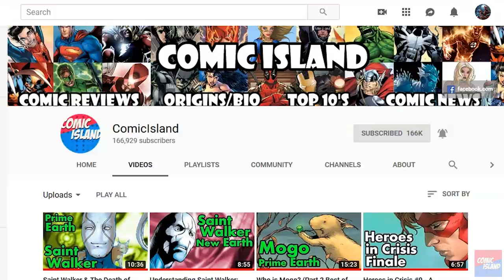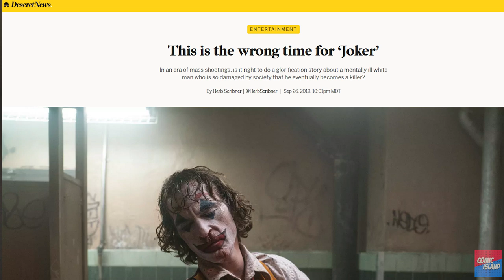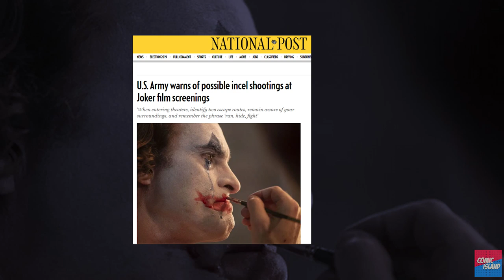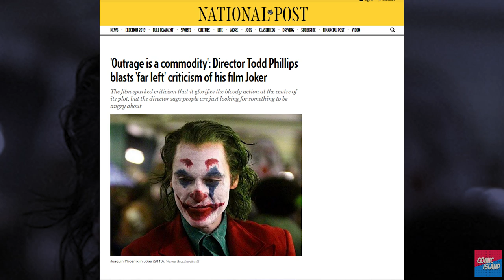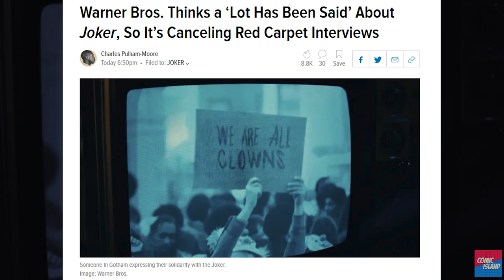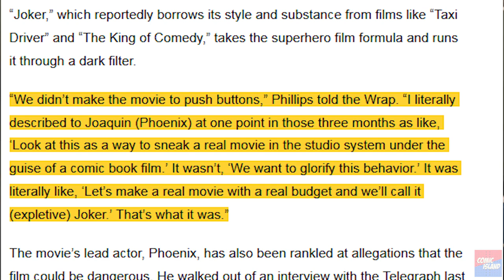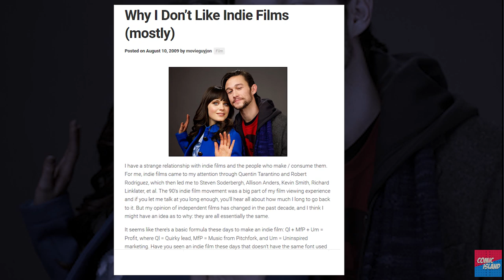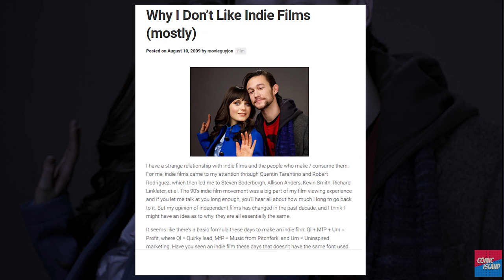The Great Joker Movie DISASTER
Today, Arden goes over a series of controversies and other nonsense that has plagued the Joker movie.  We'll talk about the flak the movie doesn't deserve... and some stuff director Todd Philips said that aren't as easily defensible.

If this news has you down, you could always buy a cool Joker graphic novel